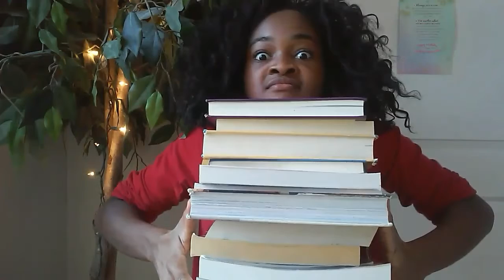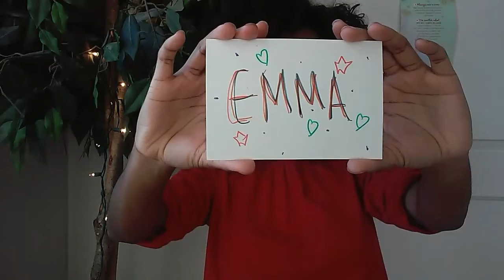My Best Advice On How To Do Fall Makeup!!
My Best Advice On How To Do Fall Makeup! I Googled "How to do fall makeup" and "fall makeup tips" and there was NOTHING!! Not anymore! ;)

"Autumn is the best time of year... the leaves, the wind, the pumpkin spice lattes..."

What is your favorite thing about fall? If you have any other fall makeup tips. Be sure to comment that as well! :)

XOXO... Leila